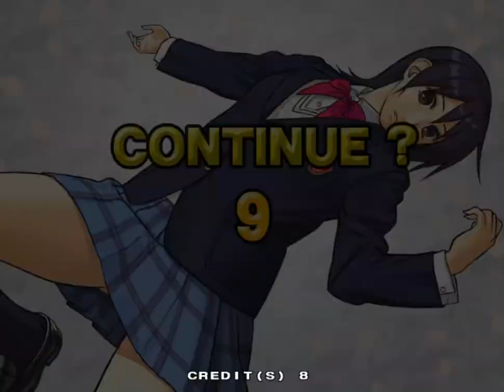#1025 Jingi Storm The Arcade (ARC) Bosses (2/5): Jiao playthrough.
A playthrough of the sub-boss Jiao in Jingi Storm: The Arcade.

Jiao is the sub-boss of the game, and from what I can tell is a mad scientist who created Xell. He hits like a truck, as you'd probably expect for a sub-boss, and though not as broken as Xell is still pretty powerful with a moveset of quick-striking and heavy-hitting moves, to the point that he can even knock off quite a bit of health off Xell, even with the latter's health/defence buffs.

He also has a 2-Player exclusive costume which you would never, ever see unless you hacked the game. And it's a girl too, for some reason. A prototype design, maybe? That's the most plausible explanation to me, but there could be some other reason for it. Here however it's all speculation, as the company who made this game supposedly only made this game (leading me to believe that they were actually a secret sub-company of a more established video game company), and there's very little information on this game in general.

Jiao isn't dramatically interesting, but he has a decent moveset at least. That's really about all I can say about the guy.

Up next, onto those potential sub-bosses.